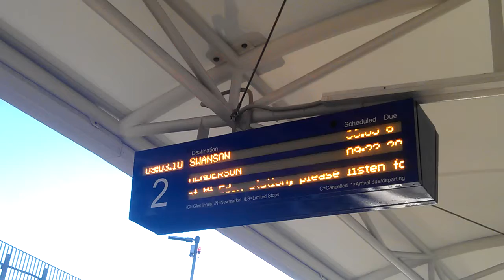Auckland Train Information Display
Showing information about train delays.